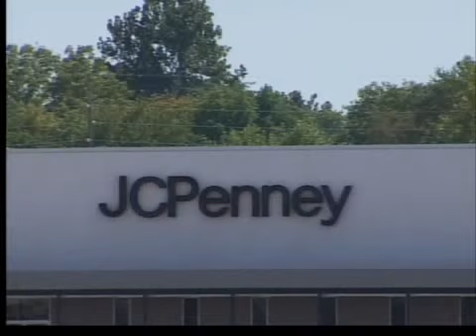Pipe bomb scare in Vincennes